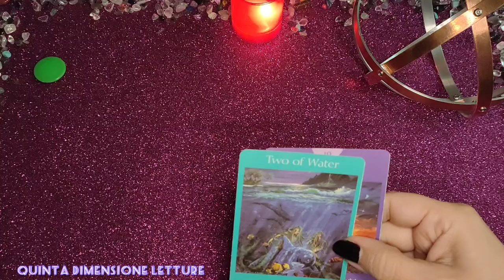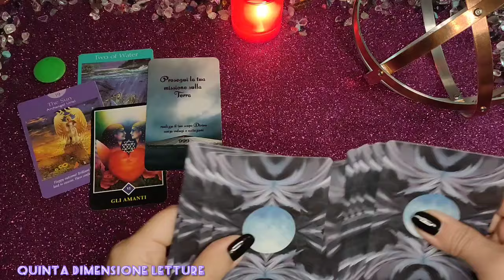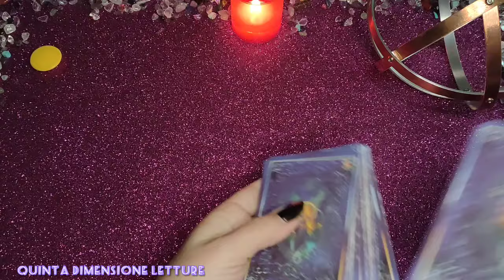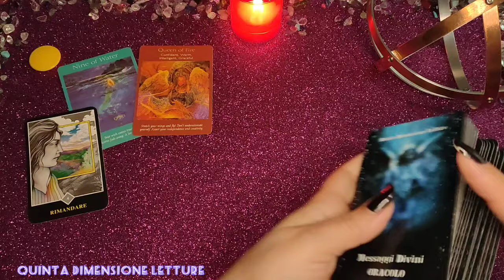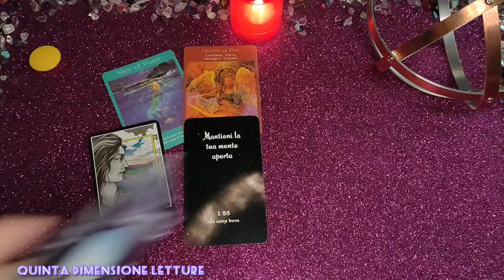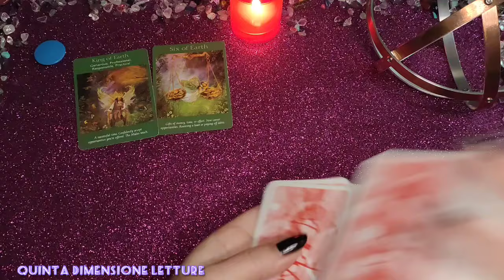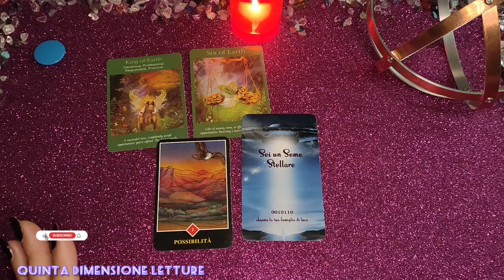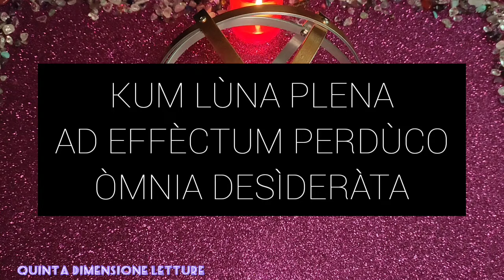🔮Parole Magiche Luna Piena🤍 Formula per potenziare e realizzare i desideri🤞🏻rituali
🤍Formula magica di potenziamento con la quale diamo più potere alla nostra intenzione/desiderio per realizzarlo (se è in linea con il Piano Divino e non vìola il tuo percorso Karmico su questa Terra). Chiediamo collaborazione alle potenti energie della Luna Piena e dell'eclissi per ottenere un risultato.🤍
✅Vanno recitate possibilmente ad alta voce da 3 a 5 volte consecutive in 3 momenti diversi della giornata.
✅È possibile ma non necessario, scriverla anche su un foglietto ed inserirlo poi per massimo un'ora al giorno dentro una Genesa Crystal. Dopo 7 giorni, il foglietto va bruciato e rifatto.

Ingrediente fondamentale: fede e convinzione.

➡️Le Parole Magiche-Libri di Cristiano Tenca (volumi diversi)

🌀FORMULA🌀
KUM LÙNA PLENA
AD EFFÈCTUM PERDÙCO
ÒMNIA DESÌDERÀTA
Il tuo desiderio specifico (se presente) può essere detto alla fine, altrimenti... l'Universo conosce i tuoi pensieri e desideri... basta solo la formula.
Potere inserire anche il vostro nome (in terza persona) oltre a quello del partner e mettere foglietto sul lato triangolo per 1 ora e trattarvi in terza persona. Iniziate con "Io voglio+ tuo nome, cognome e data di nascita+desiderio o parola magica".